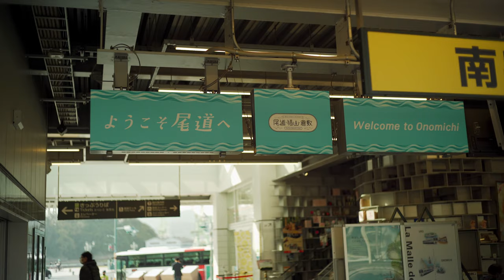令和３年３月 一人日帰旅 尾道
4k 24p 60m
Lens フォクトレンダー
　　  Nokton classic 40mm f1.4
          Super takumar 55mm f1.8